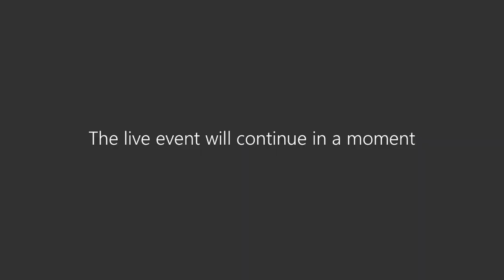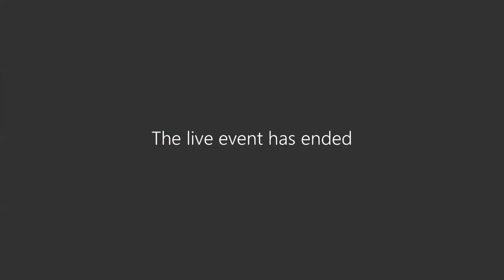Nanaimo Ladysmith Public Schools- Board of Education Business Meeting- November 13, 2024